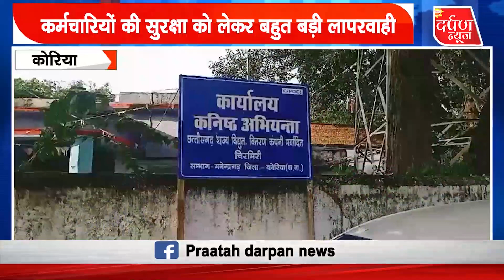चिरमिरी कनिष्ठ अभियंता कर्मचारियों के जान के साथ किया जा रहा है खिलवाड़